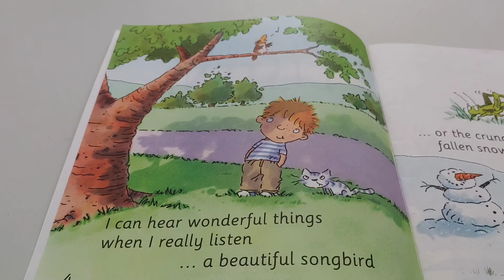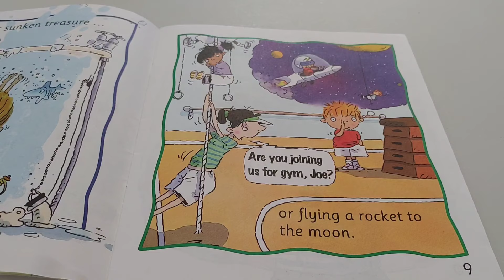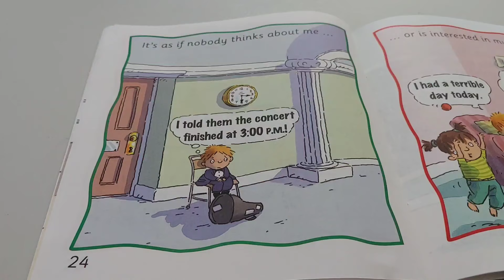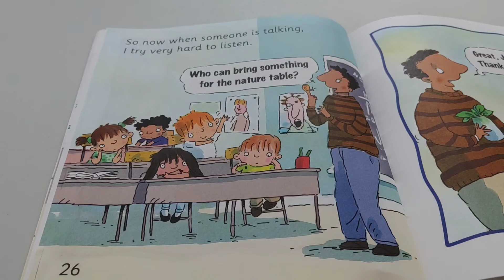📕 Kids Book Read Aloud: Why Should I Listen? By Claire Llewellyn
When children are caught up by the excitement of the moment, they sometimes forget to listen—and the result might be an accident or an avoidable mistake. This book helps them understand the importance of listening to parents and teachers. An excellent book to open up discussion with your child about the importance of listening.

thereadingtrain.ca

Why Should I Listen?
By Claire Llewellyn
Illustrated By: Mike Gordon